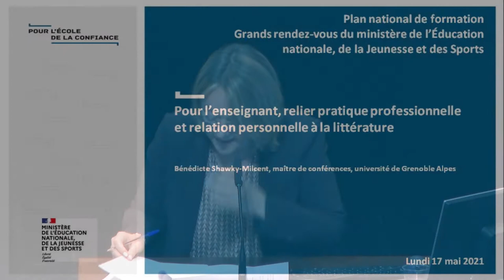Pour l’enseignant, relier pratique professionnelle et relation personnelle à la littérature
Le sujet lecteur face au défi de la complexité : les voies actuelles de la recherche en didactique de la littérature – Bénédicte Shawsky-Milcent, maître de conférence, université de Grenoble Alpes